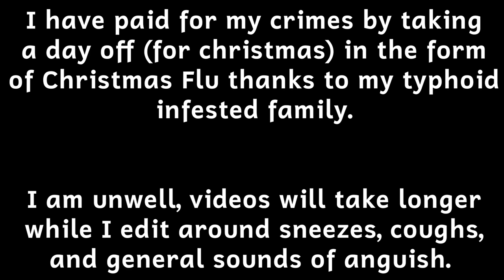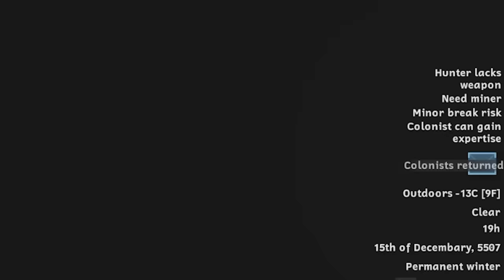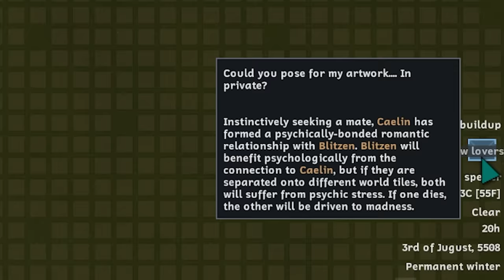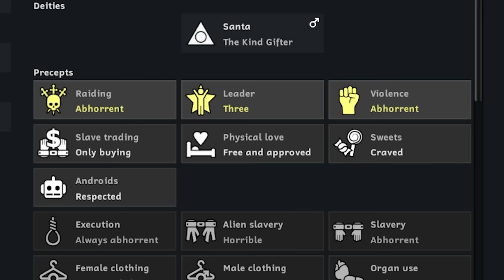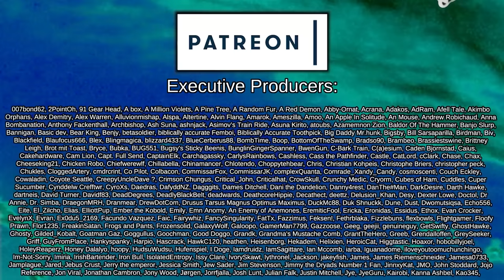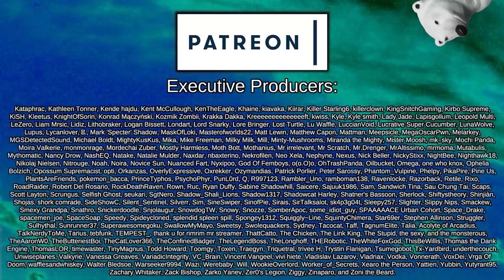Please Do Not Murder | Rimworld: Very Carefully #2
The dreaded war on Christmas has finally come to an end and the survivors find a new land to build a place to call home. Hostile factions are all but gone, and Santa gifts all his people with resources and food a plenty. But, this kind, nice, and caring world has a trade off; it is as fragile as the snowflakes that fall over it.

Any damage, no matter how minor, is lethal. Social fights, manhunters, berserk rages all turn from inconvenience into deadly, colony ending encounters.

Vanilla Christmas Expanded (Continued)
Created by Mlie, Oskar Potocki and Kikohi

Christmas Trees Expanded
Created by Happycam

FCP - Christmas T-51 Power Armor
Created by Ranger Rick

[FSF] Complex Jobs 1.4 Remaster

Water Freezes
Created by UdderlyEvelyn

Created by Oracle of Thessia et al.

Crypto Bionics
Created by CatLover366 et al.

Created by legodude17 et al.

Created by Vesper

Created by Kikohi et al.

Vanilla Races Expanded - Highmate
Created by actual Lucifer himself

Created by MIS42NE

 === Links ===

 === Music Credits ===